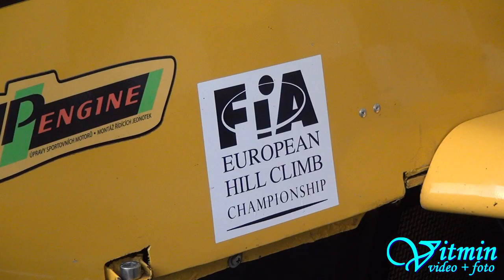Radek Krakovič - FiKS 09RK - Season 2015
Radek Krakovič se svojí formulí FiKS 09RK ve vybraných závodech roku 2015: Ecce Homo, Pezinská Baba, Dobšiná a Diváky.